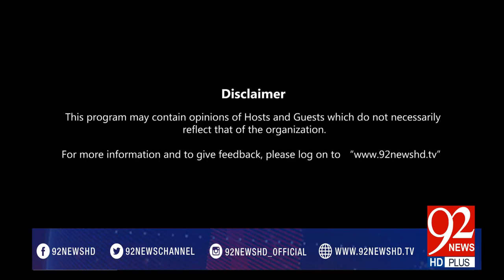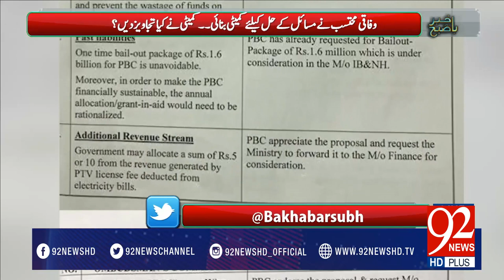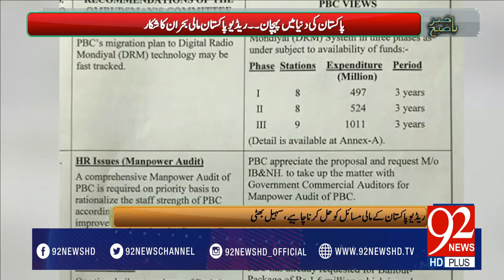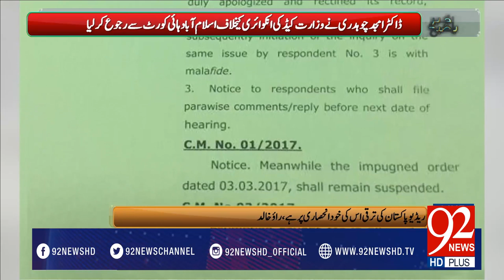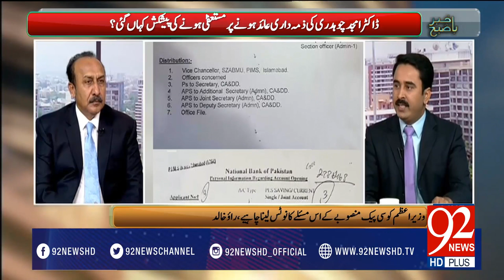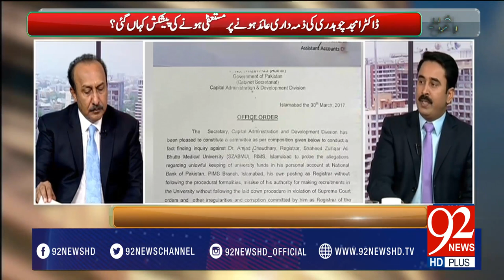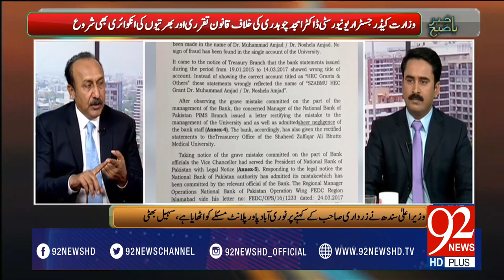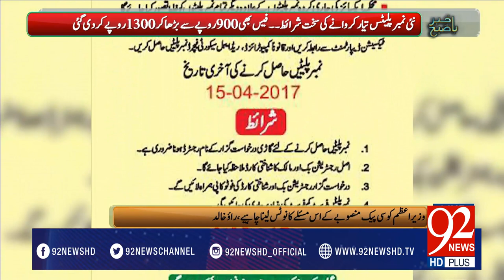Bakhabar Subh -15-04-2017- 92NewsHDPlus